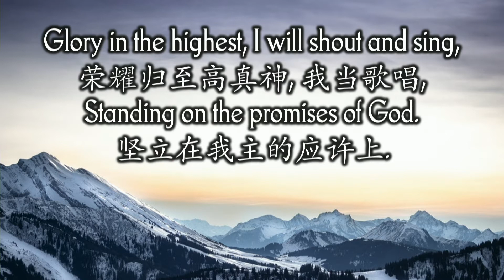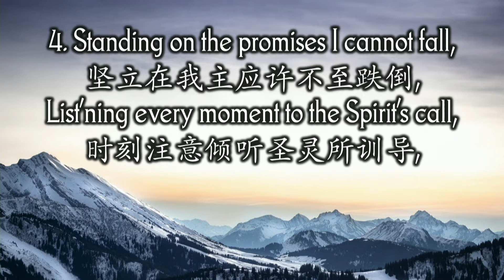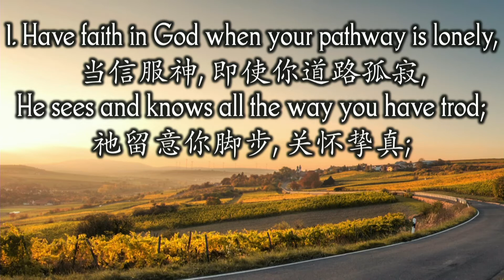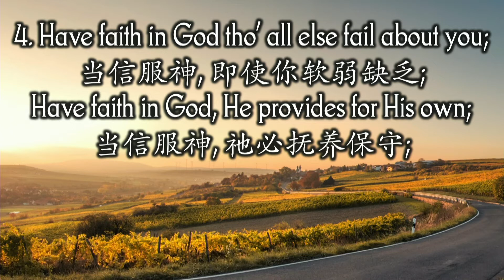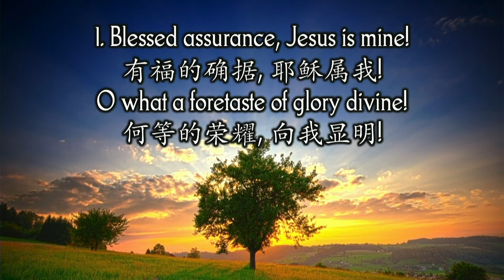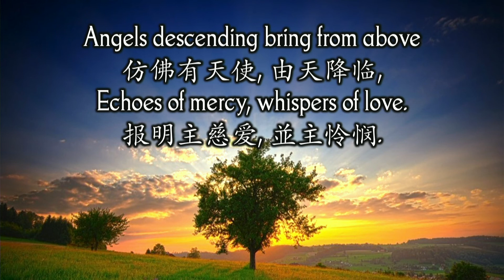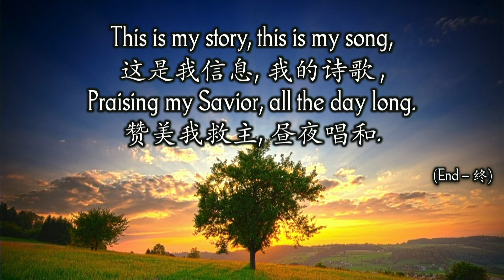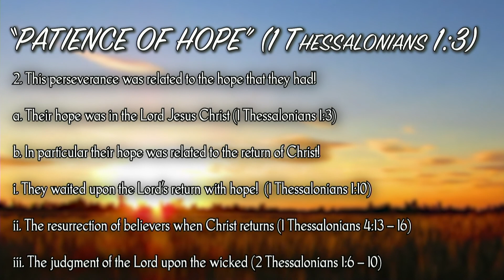Bethel Morning Worship | 11th October 2020 | "存忍耐的信心"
BETHEL PULPIT       11 OCT 2020
“Your work of faith” 1 Thessalonians 1:3
Text: 2 Thessalonians 1
Title: Perseverance of Faith

INTRODUCTION

1. The faith of the Thessalonians

a. Good commencement (1 Thessalonians 1:3)

b. Growing significantly (2 Thessalonians 1:3)

2. Problems that can hinder faith

a. The pressures of life

b. The problem of suffering (Tribulation)

c. The problem of enemies (Persecution)

3. Perseverance of faith (2 Thessalonians 1:4)

a. This is needed to last out!

b. This is needed to succeed!

1. The word “Patience”

a. The essence of this word is “perseverance”

b. The significance of this word

i. The ability to cope under pressure

ii. The ability to remain (in our faith) under tough circumstances

2. This perseverance was related to the hope that they had!

a. Their hope was in the Lord Jesus Christ (1 Thessalonians 1:3)

b. In particular their hope was related to the return of Christ!

i. They waited upon the Lord’s return with hope!  (1 Thessalonians 1:10)

ii. The resurrection of believers when Christ returns (1 Thessalonians 4:13 – 16)

iii. The judgment of the Lord upon the wicked (2 Thessalonians 1:6 – 10)

1. Cultivating perseverance

a. A growing faith is needed

b. Abounding in love

c. Endurance needed!

2. Perseverance is about lasting out!

a. Where persecution does not cease

b. Where tribulation is prolonged!

c. Endurance is needed to last out!

3. Driven to seek the Lord (2 Thessalonians 1:11 – 12)

a. To walk worthy of His calling

i. The call to salvation

ii. The call to suffer for faith in Christ

b. To glorify the Lord

i. The grace of God needed!

ii. The grace of God is sufficient!

GREAT CHALLENGES

1. To not give up easily when challenges of faith arise!

2. To cultivate perseverance in our faith in the Lord!

3. To hold firm to our hope in the Lord Jesus Christ to the very end!